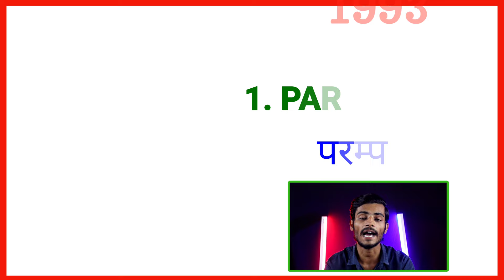Villain Mukesh Rishi all movie list | Mukesh Rishi ki sabhi film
Villain Mukesh Rishi all movie list |Mukesh Rishi ki sabhi filmen | Mukesh Rishi movie

About this video :-doston is video mein Mukesh Rishi ke sabhi filmon ke bare mein villain Mukesh Rishi all movie list ke bare mein bataya gaya hai